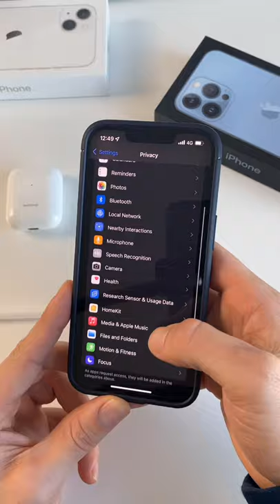WHAT'S your iPhone Battery’s Cycle🔄Count? Mine is 174!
So in this video you can search how many battery cycles your iPhone has made.
Checkout what your count is and put it in the comments.